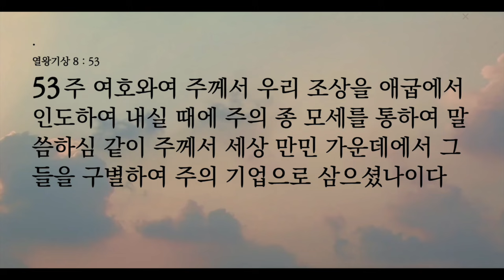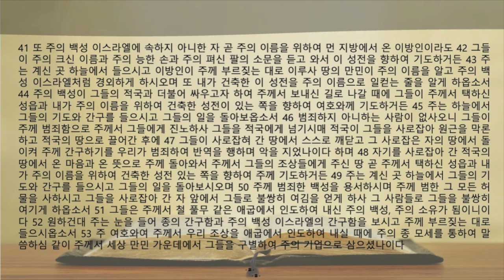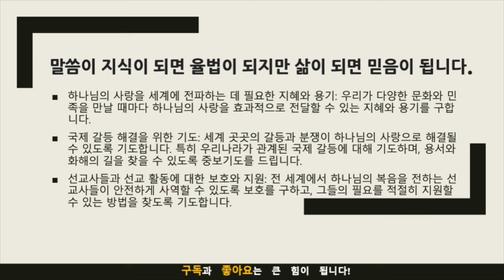생명의 삶 묵상노트 ㅣ 하나님의 집, 모든 민족을 품다 (열왕기상 8:41-53)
음원출처 : 크리스찬 BGM